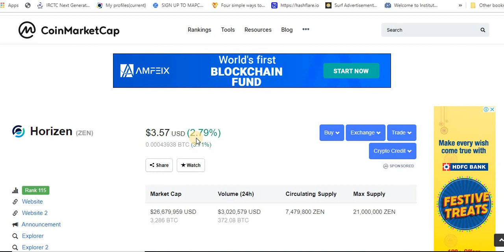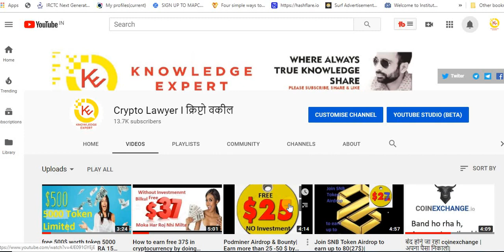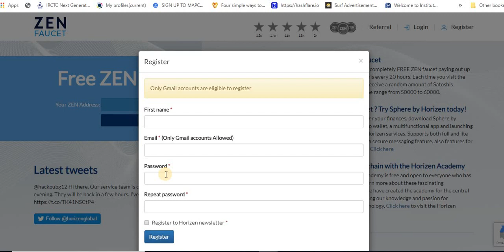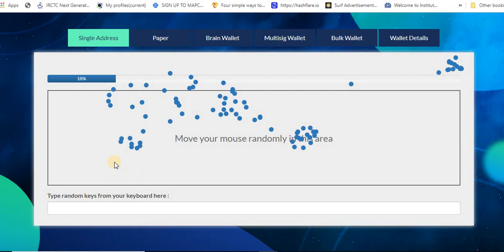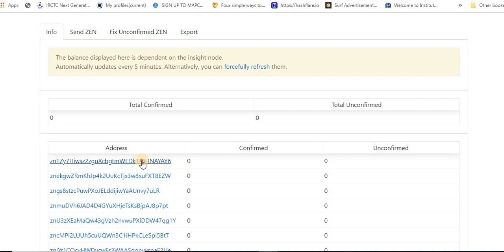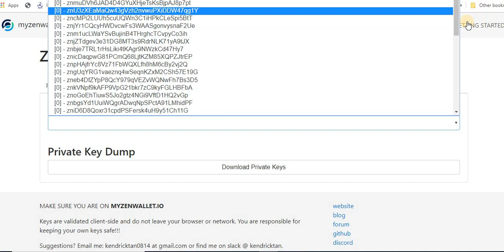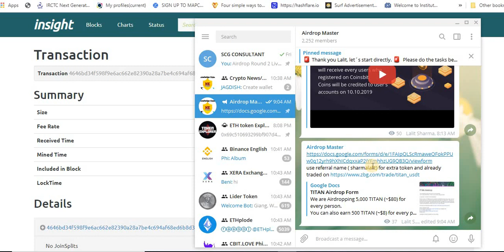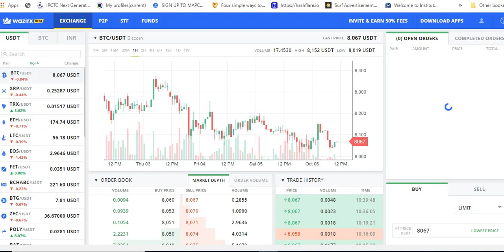Horizen Airdrop 🎁 Horizen Coin Free Airdrop 1 ZEN = $4 USD (Listed CoinMarketCap)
Horizen Airdrop 100$ worth

🎁 Horizen  Coin Free Airdrop 1 ZEN = $4 USD (Listed CoinMarketCap)